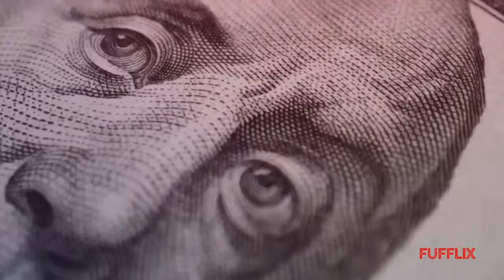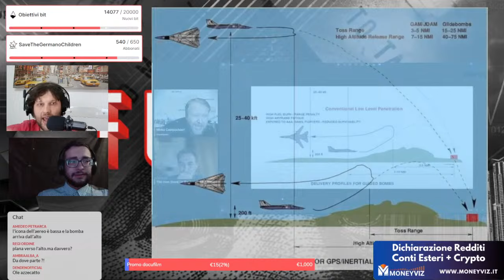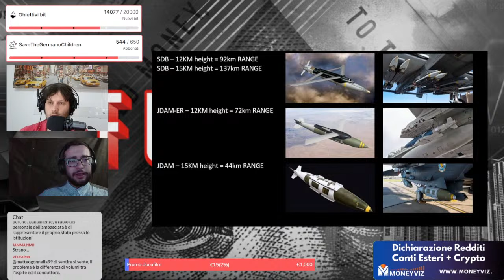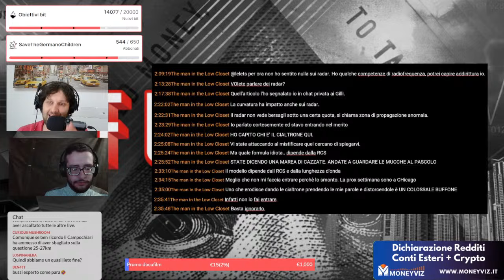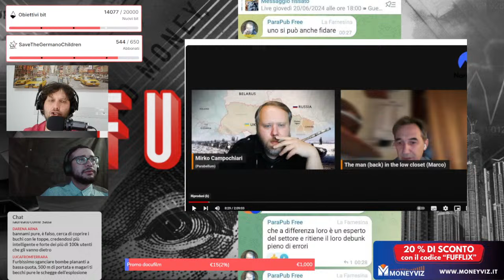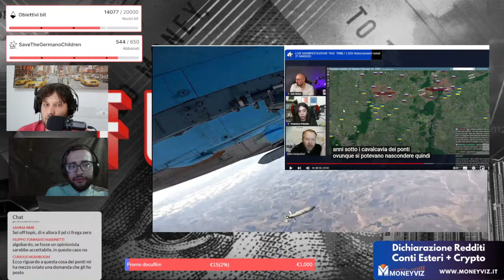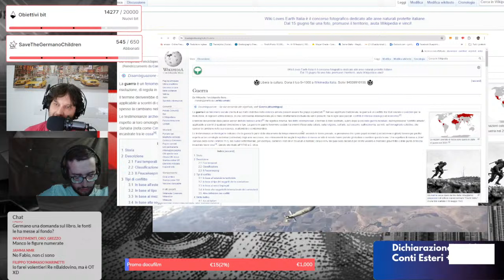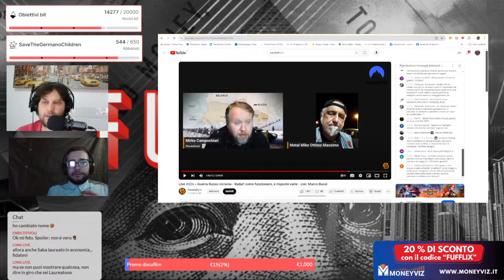Parabellum (non) si scusa dopo aver rilanciato e...c'è un nuovo debunking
Live sponsorizzata da Moneyviz, il primo servizio italiano che ti aiuta ad essere in regola con le tue crypto. Hai il 20% di sconto con il codice "Fufflix", da qui

VANTAGGI PER TE CHE SOSTIENI FUFFLIX
Vuoi Supportare Fufflix ed il suo lavoro a tutela dei consumatori, ottenendo anche servizi e vantaggi?

Attiva un piano dal nostro top sponsor Fattura24, uno dei migliori software italiani per la contabilità, che puoi provare per un anno a solo 1 euro + iva al mese. Da qui

Sottoscrivi un piano con Coretech, Coretech, cloud provider che ha creato un'offerta di servizi esclusivamente per le aziende, in particolare per la PMI del mercato europeo

Puoi sottoscrivere un'offerta gas e luce con ben 96 euro di sconto con Nen, usando il codice "Fufflix" da qui

VUOI RENDERCI SEMPRE PIU EFFICACI NELLA TUTELA AL CONSUMATORE?
Devolvi il tuo 5x100 (costo zero e rapidissimo) all'associazione che ci tutela, da qui

VUOI SOSTENERE DIRETTAMENTE NOI?
Puoi fare con donazione singola o un abbonamento (da appena tre euro al mese) da qui

TEMA
Campochiari prova a scusarsi con me in privato, poi mi chiede un confronto in live ma senza Leo e ovviamente rifiuto. Nelle diretta in questione, procediamo con i debunking e parliamo anche della questione laurea e di fonti inserite ma non citate nel libro scritto insieme al Gen. Capitini.

Capitoli (in aggiornamento)
00:00 - Sigla/Intro
3:00 - La chiamata di Campochiari e le (finte?) scuse
9:00 - Le motivazioni di Campochiari per il mancato confronto
11:00 - Partiamo dalla prima slide "sbagliata" di Parabellum
14:00 - Cosa sono sul serio le bombe FAB con kit planante?
18:00 - Vediamo video su attacchi aerei a bassa quota
20:00 - Rettifica live di LEO su un singolo termine sbagliato e..perché abbiamo scartato alcuni punti
22:00 - La questione "Ambasciata/Consolato"
29:00 - L'intervento di Marco Bussi (e le sue imprecisioni/omissioni)
39:00 - Risentiamo l'intervento sui radar di Campochiari
44:00 - I radar terrestri diventano "navi da battaglia della seconda guerra mondiale
56:00 - Smentiamo le sciocchezze di un utente in live
1:00:00 - Campochiari quando si lamentava degli "eroi da tastiera"
1:08:00 - Ricerca ripresa nel libro senza corretta citazione?
1:15:50 - Campochiari ci spiega come si dovrebbero citare le fonti
1:22:00 - Questione "laurea segreta"
1:29:00 - Tendiamo una mano a Metal Mike